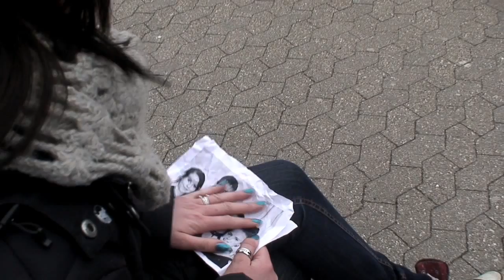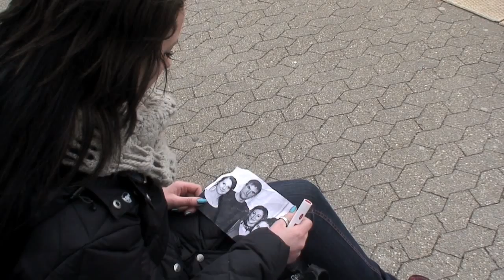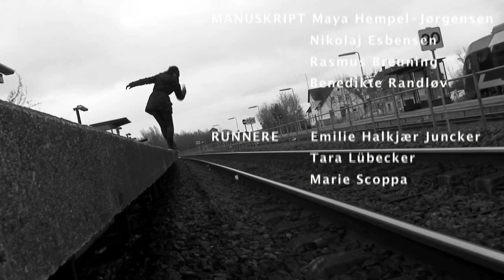Kanten - En kortfilm fra Tølløse Slots Efterskole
FILMFESTIVEN TØLLØSE SLOT 2010
Martin Barnewitz og Peter Albrechtsen:
Bedste film:
Det har været dejligt at se disse film, fordi de allesammen leger med filmmediet og samtidig fortæller nogle historier, der vil noget. Men den, der ramte os stærkest af alle er På kanten, der tager fat i nogle dybe problemstillinger og løser dem på en meget raffineret filmisk måde. Her er både noget på spil og en fin, sart poesi -- alene den rørende scene foran spejlet er hele filmen værd. Stort tillykke til holdet bag Kanten.

Bedste instruktør:
Vi er ikke i tvivl: På kanten byder det mest raffinerede skuespil -- selv off-skuespillet er godt -- og vi er desuden rigtig begejstrede for den måde, filmen bruger de filmiske greb lige fra det visuelle til det musikalske. Det er den slags ting, der er rigtig svære for en instruktør, men som i Kanten bliver klaret på flot vis.

Bedste hovedrolle
Hovedrollen i Kanten kræver noget helt særligt, fordi der er så mange følelseslag i personen. Og det gør det ikke nemmere, at der næsten ikke er nogen replikker. Men det bliver klaret rigtig, rigtig godt, og man er med hele vejen fra frustration og vrede til den lille forløsning, der kommer til sidst.

Bedste manus:
Det er dejligt med filmmanuskripter, der tør tackle nogle barske, følelsesmæssige og sociale problemstillinger, men ikke behøver løfte pegefingeren eller forklare os præcis, hvad vi skal føle som publikum. Manuskriptet til Kanten klarer denne svære balancekunst. Et rigtig godt filmmanuskript handler om ord, men ikke nødvendigvis om replikker.